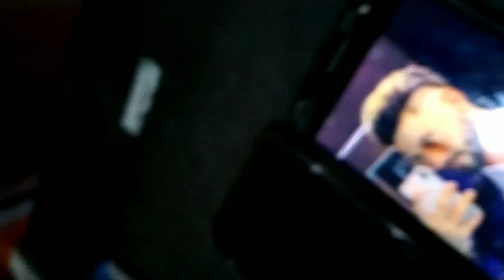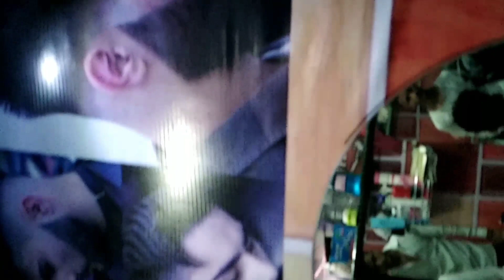Flat Top Hairstyle Tutorial for Men's | New Hairstyles for Men 2020 | Men's Haircuts Trend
learn how to make a haircut! men's haircuts, video, hair cutting

İ am from Azerbaijan 🇦🇿

☠️ ATTENTION ‼️. ❌❌❌⛔❌❌❌
Copying videos of stylist Elnar is strictly prohibited! otherwise your channel will be deleted by youtube !!!

Raj Thakur new YouTube channel

hair cutting,
hair cutting asmr,
hair cutting fails,
hair cutting videos,
hair cutting boys,
hair cutting men,
hair cutting machine,
hair cutting at home,
haircut asmr,
haircut harry,
haircut fails,
haircut tutorial,
haircut at home,
hair cut style,
hair cut man,
hair cutting and dying,
hair cutting and colour,
hair cutting and styling,
hair cutting and color,
hair cutting boys 2020
haircut harry,
haircut asmr,
haircuts for men,
haircut fails,
haircut tutorial,
haircut sound,
haircut for men,
haircut at home for men,
haircut and massage,
haircut asian
hairstyles,
hairstyles for natural hair,
hairstyles for curly hair,
hairstyles for short natural hair,
hairstyles for short curly hair,
hairstyles with bangs,
hairstyle boy,
hairstyle tutorial,
hairstyle for long hair,
hairstyle compilation,
hairstyle at home,
hairstyle asmr,
hairstyle app,
hairstyle asian,
hairstyle african
trendy hairstyles,
trend hairstyle,
trendy hairstyles 2020,
trendy hair clips,
trend hair color,
trendy hairstyles for short hair,
trendy haircuts,
trendy hairstyles for straight hair,
trend hair cutting,
new trend hair band,
bob hair trend 2020,
trendy haircut 2020
fade haircut,
fade haircut for beginners,
fade haircut men,
fade hairstyle,
fade haircut yourself,
fade haircut tutorial self,
fade haircut asmr,
fade hair cutting,
mens haircut,
mens hair,
mens haircut fade,
mens hairstyles,
men's haircut tutorial,
men's haircut at home,
mens haircut asmr,
men's hairstyle,
a men's haircut,
men's haircut with clippers,
mens haircuts 2020
boy haircut,
boy hairstyles,
boy hair,
boy hair cutting,
boy hair codes for roblox,
boy hair tutorial,
boy hair colour,
boy hair gacha life,
boy haircuts,
boy hairstyle,
boy hair color,
boy hair asmr,
boy hair at home,
a boy hairstyle,
a boy haircut,
a boy hair
barber shop,
barbershop quartet,
barbershop 2,
barber asmr,
barbershop the next cut,
barber of seville,
barber massage,
barber shop asmr,
barber shop 2,
barber shop movie,
barber school,
barber academy,
a barber shop,
barber beard,
barber boy,
barber clippers,
barber cuts
barbershop quartet,
barbershop 2,
barber shop,
barbershop music,
barbers cut,
barbers haircut,
barbers hill,
barbers fails,
barbers asmr,
barbers at work,
barbers best,
barbers black,
barbers clippers
hair videos,
hair videos for kids,
hair videos for short hair,
hair videos with music,
hair video ideas,
hair video edits,
hair videos 2020,
hair video fails,
hair video music,
hair video songs,
hair video 2020,
funny hair video compilation reupload,
long hair video cutting,
hair colour video,
chair video tik tok,
hair transplant video in hindi
hairdresser,
hairdresser on fire,
hairdresser asmr,
cabelos,
cabelo cacheado,
cabelo pantene,
cabelo ok,
cabelo crespo,
cabelo blindado,
cabelo encaracolado,
cabelo ondulado,
cabelo curto,
cabelo azul
hairdresser reacts to bangs,
hairdresser reacts to americas next top model makeovers,
hairdressers,
a hairdresser
cabello largo,
cabello de angel,
cabello rizado,
cabello corto,
cabello ondulado,
cabello largo vs cabello corto,
cabello graso,
cabello blanco,
cabello afro,
cabello azul,
cabello anime,
cabello arcoiris,
cabello abundante,
cabello afro hombre,
cabello amarillo,
cabello azul hombre,
la cabellona,
la cabello
Corte de pelo
corte de pelo en casa,
corte de pelo hombre,
corte de pelo mujer,
corte de pelo niño,
corte de pelo en capas,
corte de pelo largo hombre,
corte de pelo con fuego,